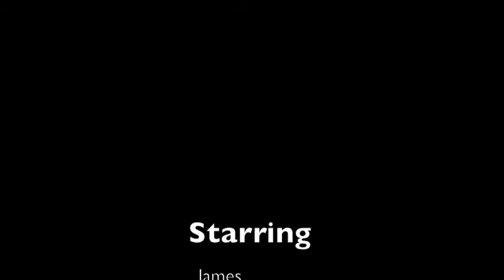The Legend of Keith Scrambler